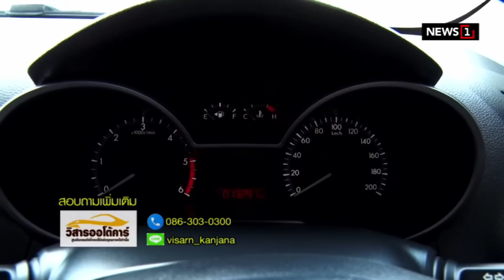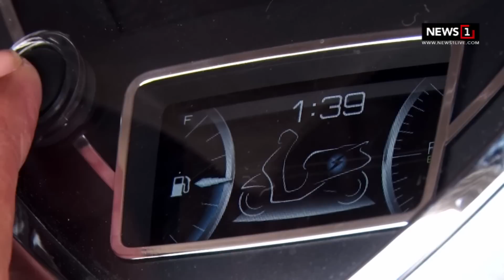ศูนย์จำหน่ายรถยนต์มือสองวิสารออโต้คาร์ : B-Drive รู้จริงเรื่องรถ 30/12/2018